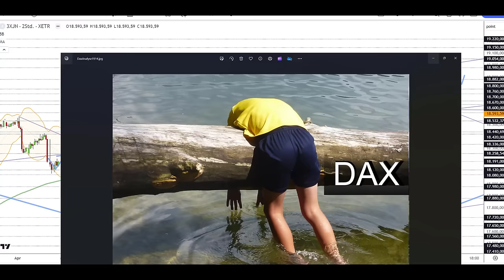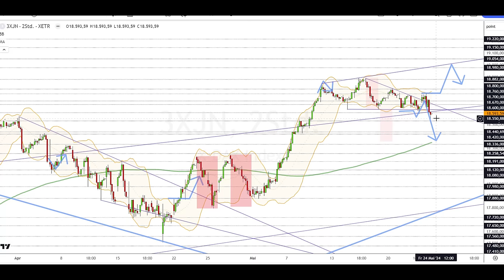Dax Analyse 24.05.2024